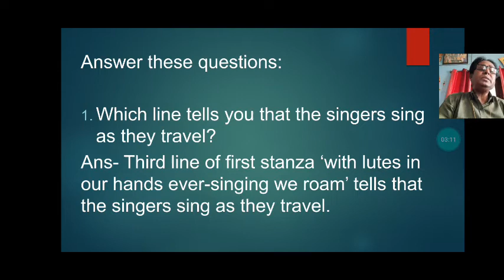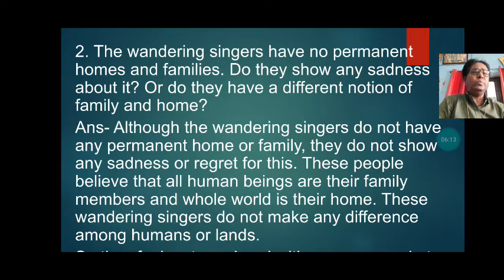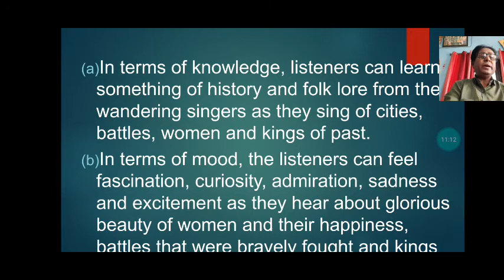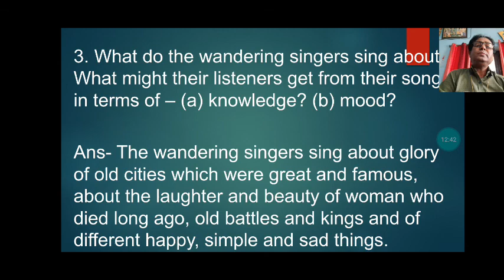English std- 7th Wandering Singers Understanding the Poem